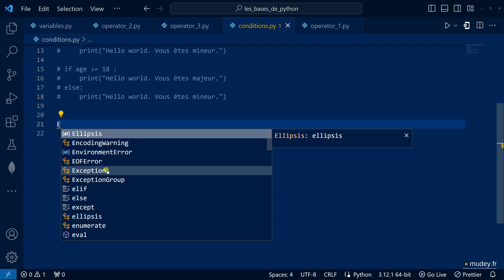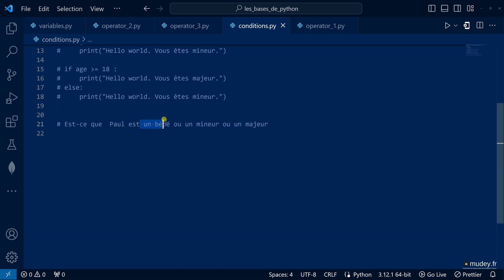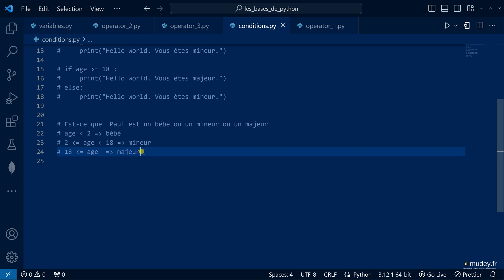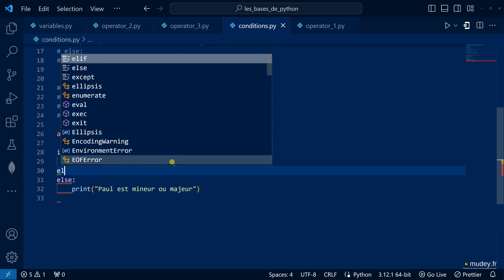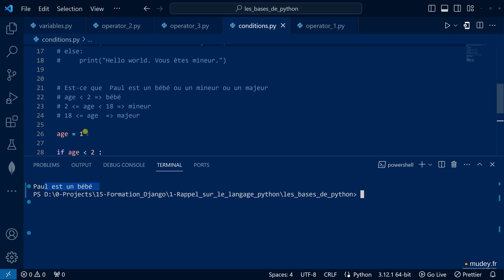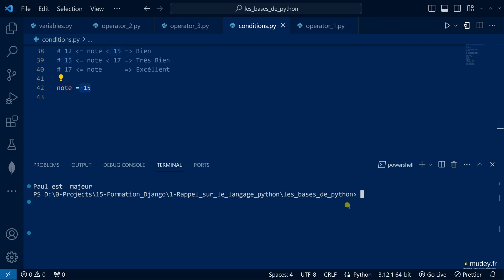Cours 17 Les conditions intermédiaires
La maîtrise des fondamentaux de Python est une porte d'entrée incontournable pour tous ceux qui souhaitent explorer le monde de la programmation. Cette formation complète et accessible est conçue pour les débutants absolus et ceux qui cherchent à consolider leurs connaissances en Python.
Ce que vous apprendrez :
Dans cette formation, vous découvrirez pas à pas les bases du langage Python, des concepts élémentaires aux structures de contrôle plus avancées. Vous explorerez les variables, les types de données, les boucles, les fonctions, ainsi que la manipulation de listes, de chaînes de caractères et de dictionnaires.
En suivant des exemples concrets et des exercices pratiques, vous apprendrez à résoudre des problèmes et à mettre en pratique vos connaissances fraîchement acquises. De plus, vous comprendrez l'importance des bonnes pratiques de programmation pour écrire un code clair, efficace et lisible.
Pourquoi choisir cette formation :
Pédagogie progressive : Les leçons sont organisées de manière progressive, avec des explications simples et des exemples pratiques pour favoriser une compréhension approfondie des concepts.
Exercices interactifs : Des exercices intégrés vous permettent de mettre immédiatement en pratique ce que vous apprenez, renforçant ainsi votre compréhension et vos compétences en Python.
Support personnalisé : Vous bénéficierez d'un support dédié pour répondre à vos questions et clarifier les points difficiles.
À la fin de cette formation, vous serez équipé des connaissances de base nécessaires pour aborder des projets de programmation plus avancés en Python. Prêt à embarquer dans ce voyage captivant vers la maîtrise des bases fondamentales du langage Python ?